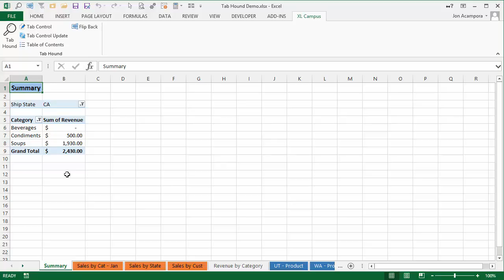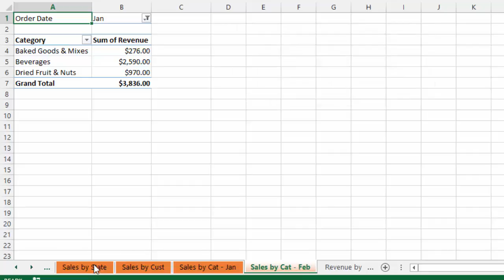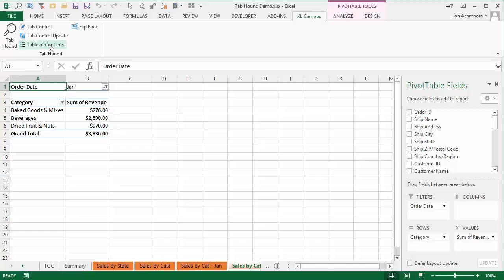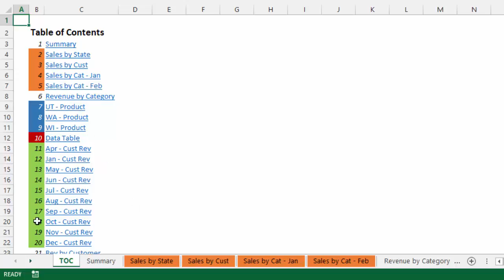Create an Table of Contents in Excel with Tab Hound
Quickly create a Table of Contents in an Excel worksheet with clickable hyperlinks to each sheet in your Excel workbook.
00:00 Introduction
00:25 Create an Table of Contents
02:05 Outro